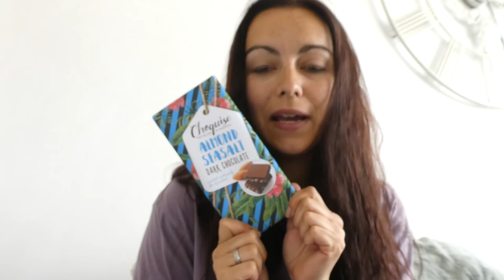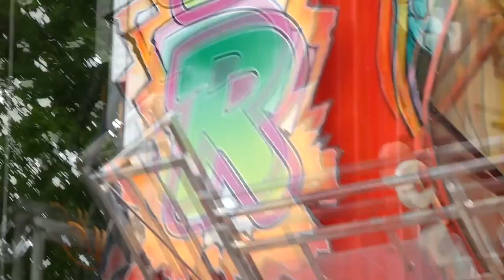MIJN CADEAU'S & DE PAARDENMARKT - VLOG 122 👠 MAMMA OP HAKKEN